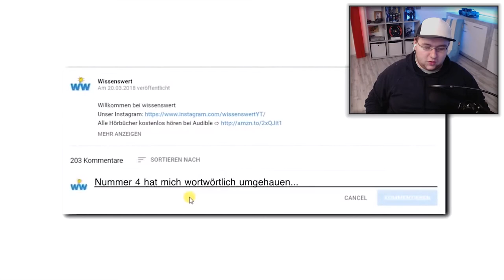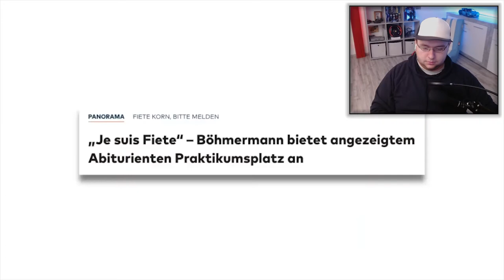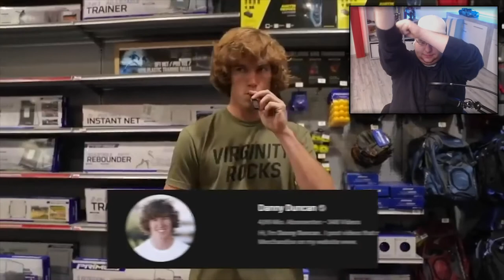REACTION auf Das passiert, wenn du dich mit dem Falschen anlegst - Wissenswert